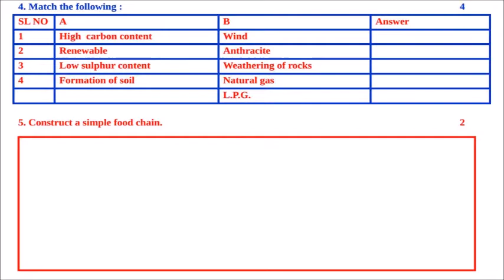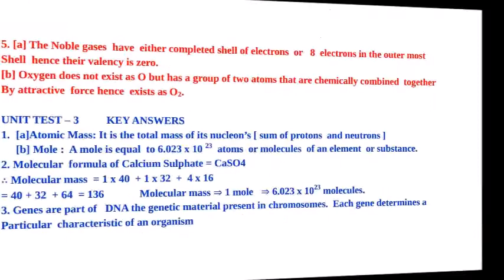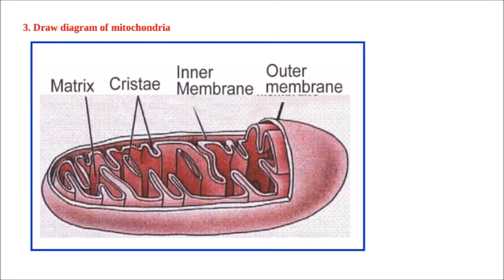CLASS 8 SCIENCE FORMATIVE ASSESMENT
FA - 1 SCIENCE QUESTION AND ANSWER SOLVED